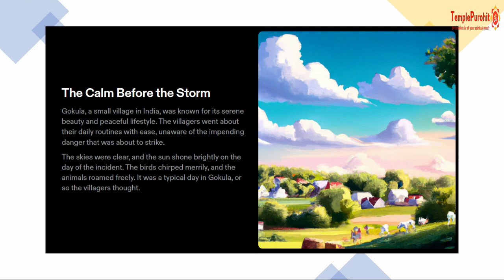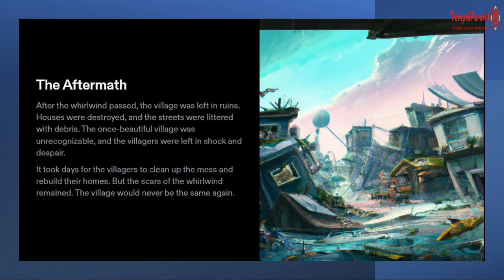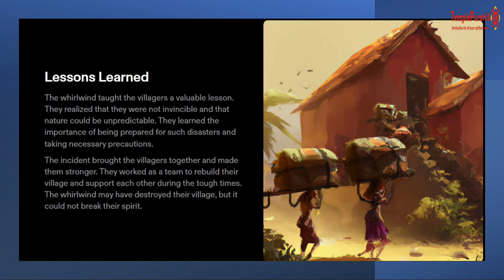Whirlwind strikes Gokula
In Hindu mythology, the incident of a whirlwind striking Gokula is associated with Lord Krishna, who is considered an incarnation of Lord Vishnu. Gokula was a village in the region of Vrindavan, where Lord Krishna spent his childhood.